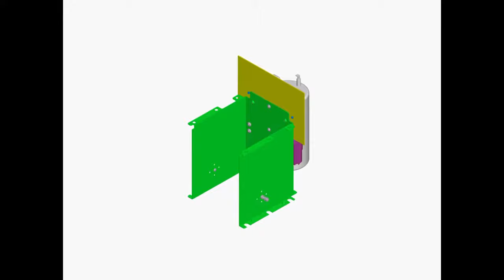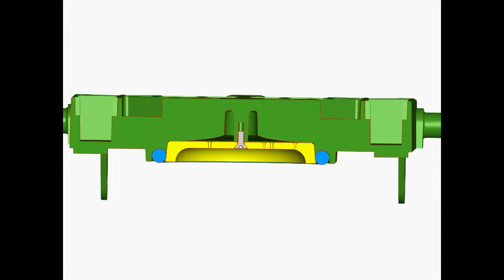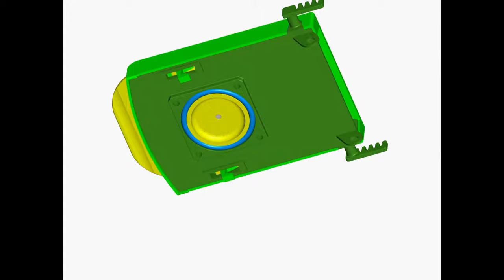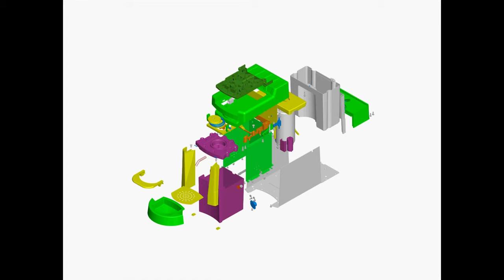greenway brewer assembly